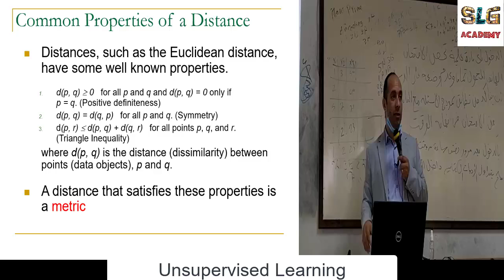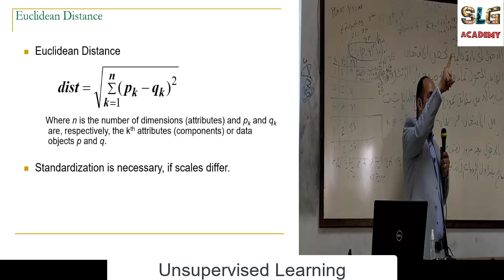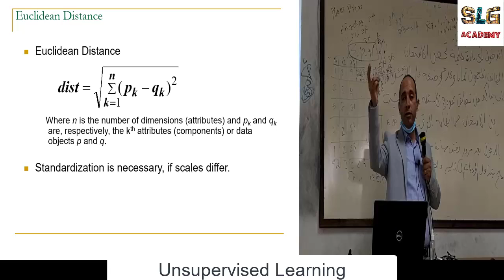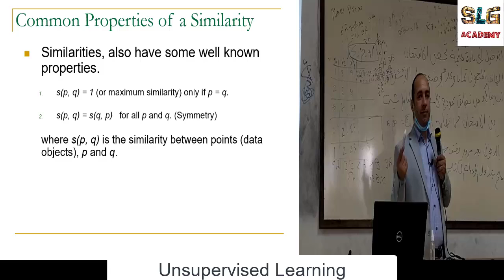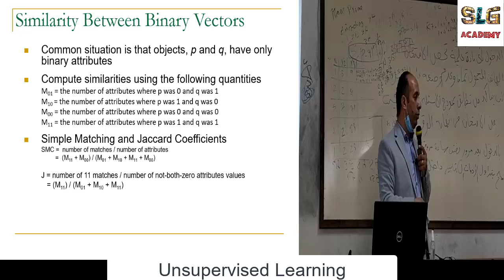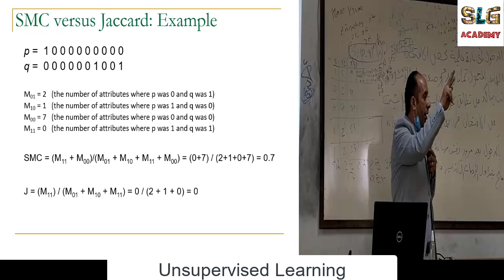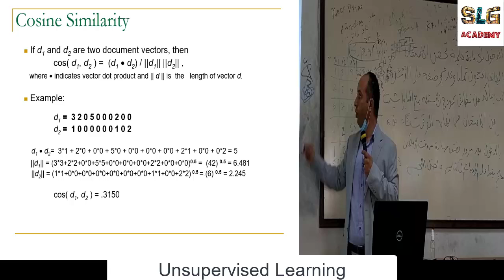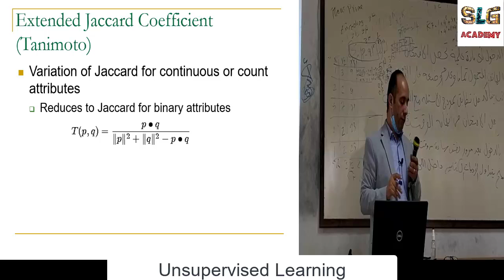Unsupervised Learning | Lec 1 | Part 3